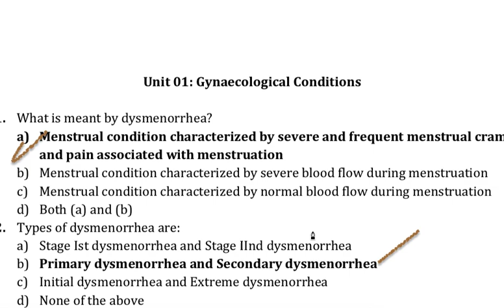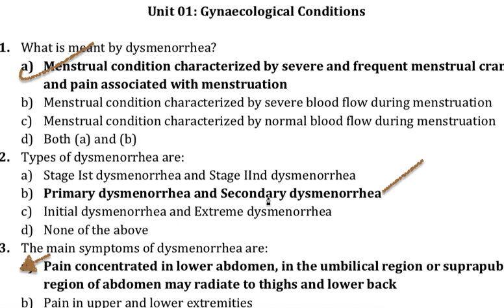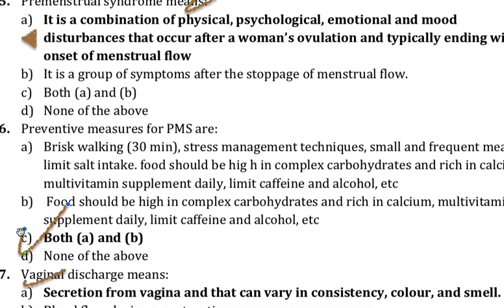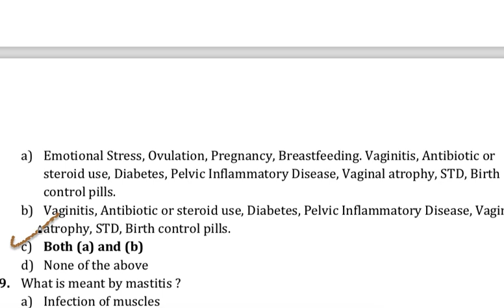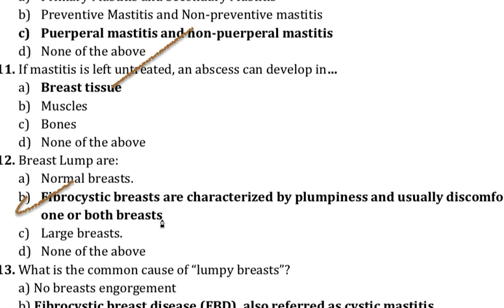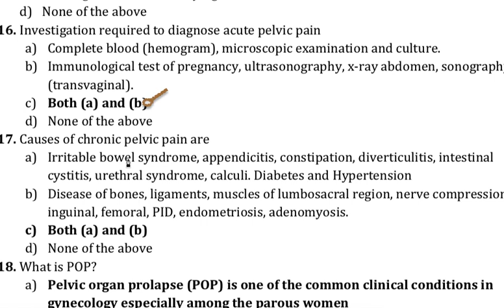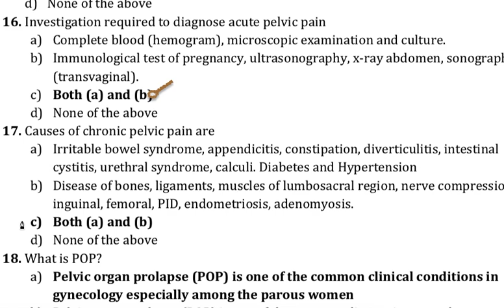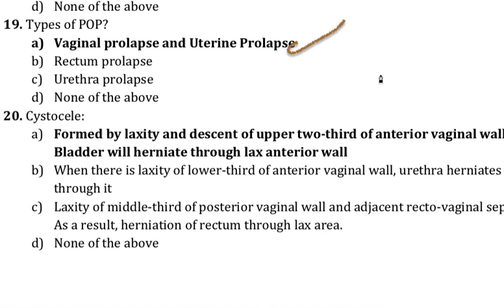MCQs onGynaecology 2020-2021Exams|MCQs on Reproductive & Adolescent Health Imp for all Nursing Exams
MCQsGyenecolgy2020Exams## MCQs onGynaecology 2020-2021Exams|MCQs on Reproductive & Adolescent Health Imp for all Nursing Exams

Imp for All Central & State level exams of nursing officers .2020-2021
BNS-042-Block-3rd-Unit-1st ||